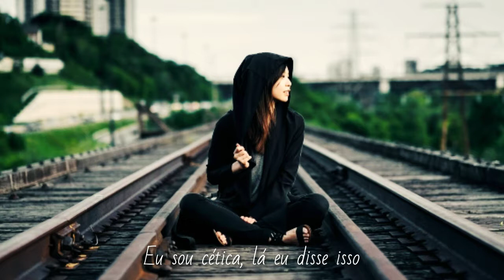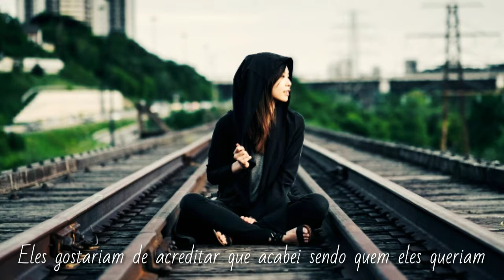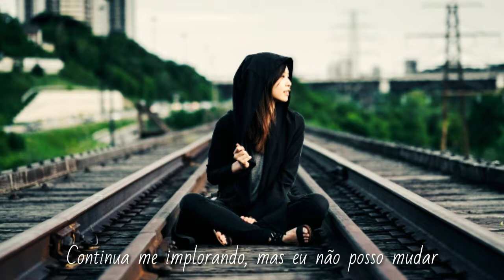No/Me · Consistent (FIFA) (Tradução/Legendado)